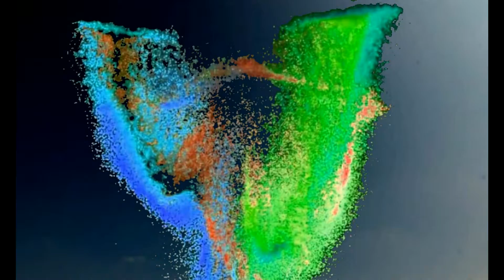Rick Moore & the Hypocrites - Quantum Jumping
This is the hit song of 2019 that is introducing Quantum Jumping for anyone who is interested in enhancing their lives. Please leave all of your wonderful  comments down below.